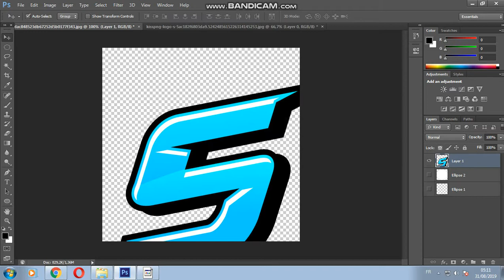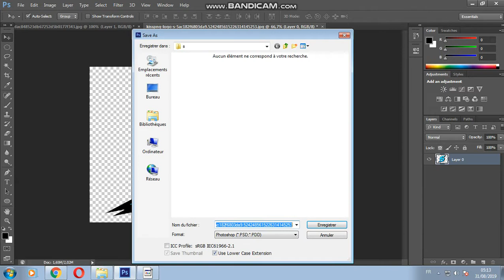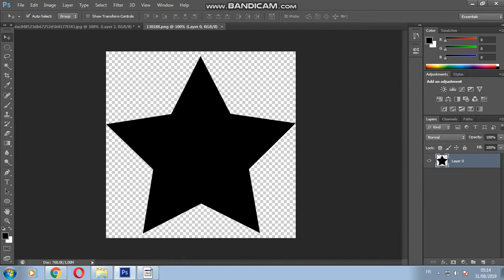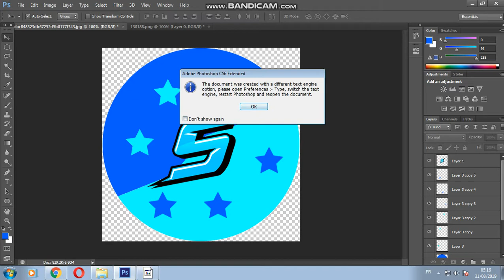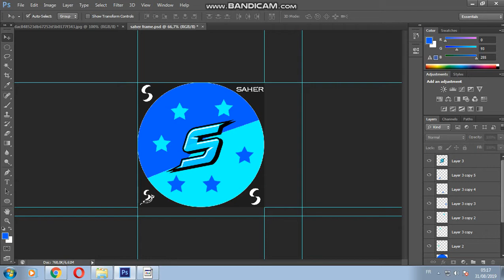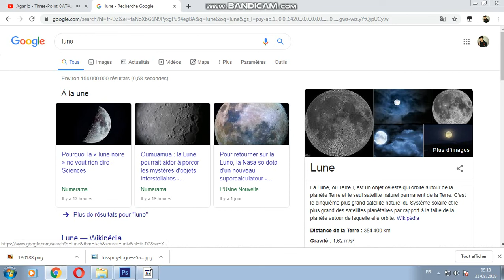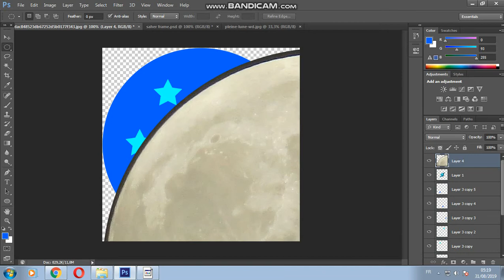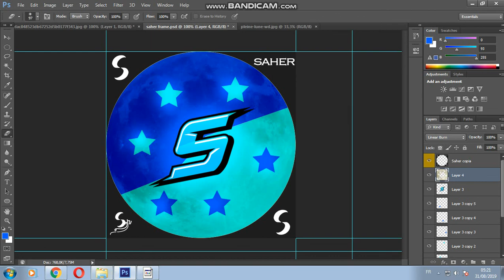✅ AGAR.IO MOBILE + 3RB.BE // HOW TO MAKE CUSTOM SKINS / IOS TUTORIAL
TAGS (ignore)
اقاريو العربية,
اقاريو العربية بالصوت,
اقاريو العربية وسام,
اقاريو العربية سيرفر خاص,
اقاريو العربية دعس,
اقاريو العربية 2018,
هكر لعبة اقاريو العربية,
هكر اقاريو العربية بوت,
هكر اقاريو العربية ffa,
اقاريو العربية حليب نيدو,
اقاريو العربية مسليه,
اقاريو العربية ميجا سبلت,
اقاريو العربية مباشر,
مونتاج اقاريو العربية,
اقاريو العربية لعبة اقاريو,
اقاريو العربية كلان x,
اقاريو العربية كلان hp,
اقاريو العربية كلان rg,
اقاريو العربية سولو,
اقاريو العربية سيقل,
اقاريو العربية خرفنة,
حركات اقاريو العربية,
حل مشكلة اقاريو العربية,
اقاريو العربية القط الاسود,
اقاريو العربية العامري,
اقاريو العربية المطورة,
اقاريو العربية اجاريو,
اقاريو العربية 3rb.io
 دوال اقار,
دوال اقار بالصوت,
دوال اقاريو,
دوال اقار بلس,
دوال اقار صمله,
دوال اقار مصعب
مصعب اقاريو,
مصعب اقاريو جوال,
مصعب اقاريو العربيه,
وجه مصعب اقاريو,
العم مصعب اقاريو,
صورت مصعب اقاريو,
جيش مصعب اقاريو العربيه,
دعس اقاريو مصعب,
اقاريو بصوت مصعب
dual agar,
dual agar bots,
dual agar دعس,
dual agar hack,
dual agar gold,
dual agar destroy,
dual agar skins,
dual agar mega split,
dual agar skin,
dual agar victor,
dual agar real time,
dual agar مصعب,
dual agar سكنات,
2018 ديو كليب حصري dual agar 2018